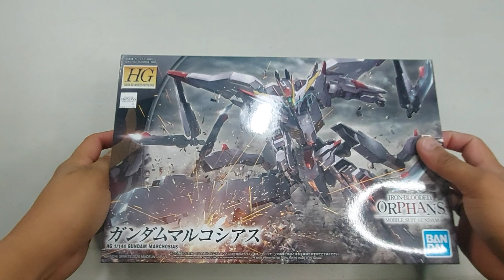HGIBO 1/144 GUNDAM MARCHOSIAS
WatzUp mga ka-G lets build the ASW-G-35 Gundam marchosias from mobile suit GUNDAM IRON-BLOODED ORPHANS urdr-Hunt mobile suit.

Thank you, keep Safe and Godbless...

Lights Use:
Ring Light

Mic Use:
Senda SD-MM1 MicroPhone

Holder Use:
Ulanzi Vertical Shooting Phone Mount Holder

Tripad Use:
Puluz Tripad

Monopad Use:
Yunteng Bluetooth Monopod

Camera Use:
Samsung Galaxy A71